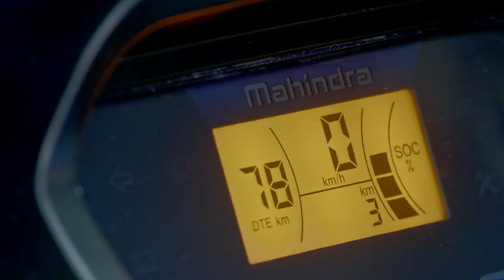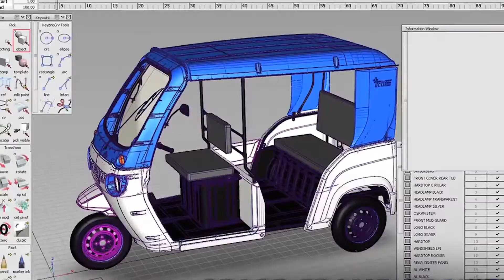Mahindra Treo | Mahindra Nepal - Agni Group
Presenting a new electric three-wheeler - Mahindra Treo. Powered by advanced Lithium-ion technology. The revolutionary E Rickshaw offers higher savings, superior ride quality, and best-in-class interior space.
Get ready to ride the change with Mahindra Treo for a better tomorrow!